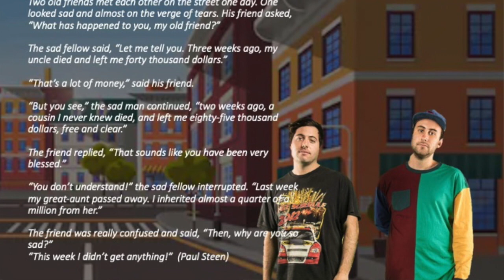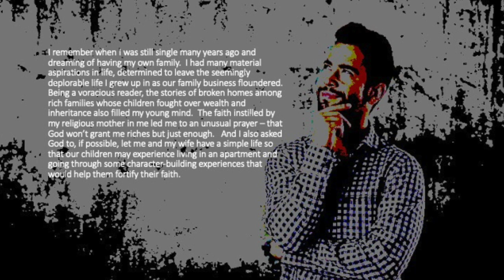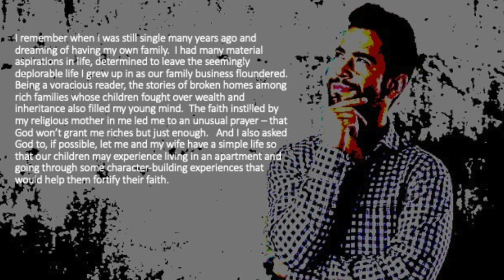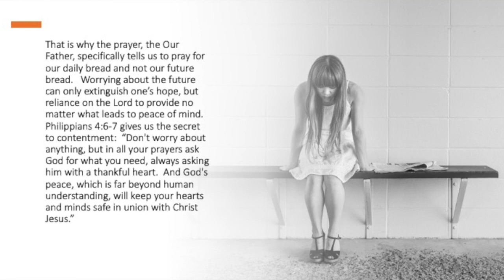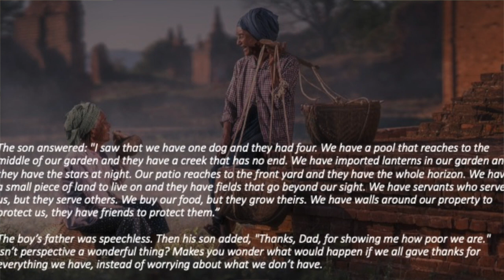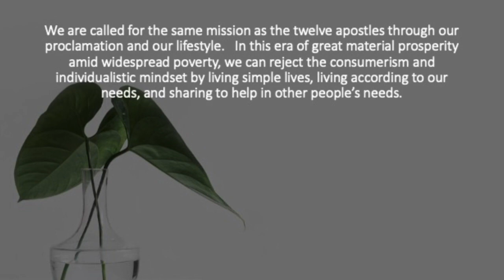COMMENTS FROM THE CHAIR with Bro Bong Arjonillo - 23 September 2020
TOPIC: Are you contented with what you have?

Let us reflect on a verse from today’s reading (Proverbs 30:5-9), specifically verses 7-9: “I ask you, God, to let me have two things before I die: keep me from lying, and let me be neither rich nor poor. So give me only as much food as I need.  If I have more, I might say that I do not need you. But if I am poor, I might steal and bring disgrace on my God.”

I remember when I was still single many years ago and dreaming of having my own family.  I had many material aspirations in life, determined to leave the seemingly deplorable life I grew up in as our family business floundered. Being a voracious reader, the stories of broken homes among rich families whose children fought over wealth and inheritance also filled my young mind. The faith instilled by my religious mother in me led me to an unusual prayer — that God won’t grant me riches but just enough. And I also asked God to, if possible, let me and my wife have a simple life so that our children may experience living in an apartment and going through some character-building experiences that would help them fortify their faith.

Indeed, happiness is not measured by the amount of money in one’s deposit account or one’s material success. It is a spirit of contentment, relying on God’s providence and feeling secure in what we have.

Contentment does not mean that one must give everything away to the poor and be poor. Nor does it mean to be bothered by the thought that you are blessed with material wealth. It does not mean that one can just splurge and lead an ostentatious life either. Nor does it mean taking a superior posture, comparing one’s better fortune than somebody else’s. For arrogance may result that may draw us away from God.

Contentment means stopping one’s urge to crave for more. It means being aware that all that we have is God-given and we are just stewards to put all these to good use to bless others, too.

That is why the prayer, the Our Father, specifically tells us to pray for our daily bread and not our future bread. Worrying about the future can only extinguish one’s hope, but reliance on the Lord to provide no matter what leads to peace of mind. Philippians 4:6-7 gives us the secret to contentment: “Don't worry about anything, but in all your prayers ask God for what you need, always asking him with a thankful heart. And God's peace, which is far beyond human understanding, will keep your hearts and minds safe in union with Christ Jesus.”

In today’s gospel (Luke 9:1-6), Jesus sends out his twelve apostles and instructs them to travel light to proclaim the good news — “Take nothing for the journey, neither walking stick, nor sack, nor food, nor money, and let no one take a second tunic.” (Luke 9:3)

We are called for the same mission as the twelve apostles through our proclamation and our lifestyle. In this era of great material prosperity amid widespread poverty, we can reject the consumerism and individualistic mindset by living simple lives, living according to our needs, and sharing to help in other people’s needs.